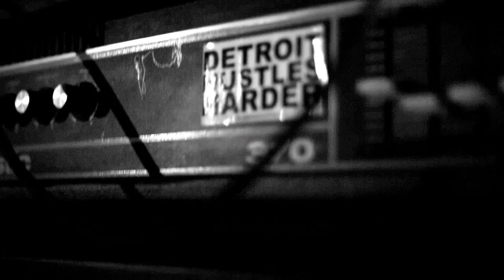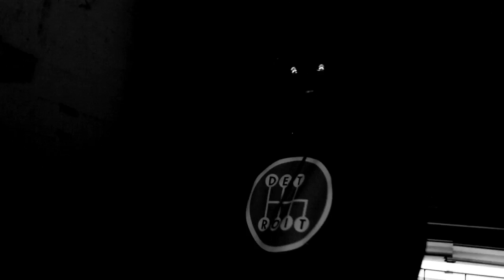Elzhi - Halftime (Official Video)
Directed by: Gerard Victor